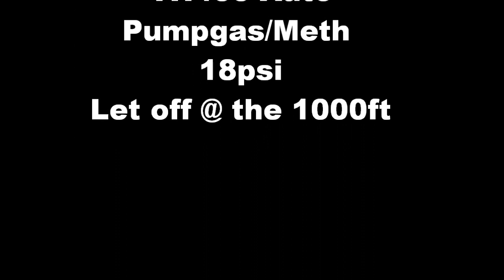Juiced46 Hellion Turbo Cobra 9.77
9.77@126 lifted @ the 1000ft mark. 1.47 60ft.